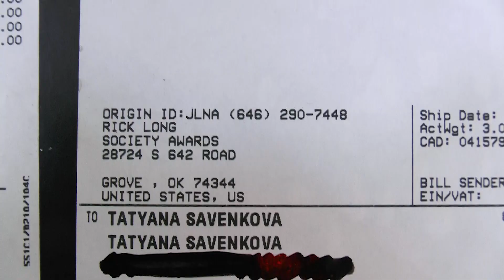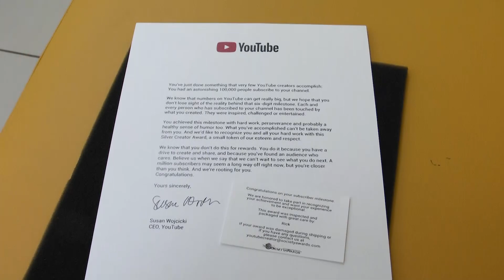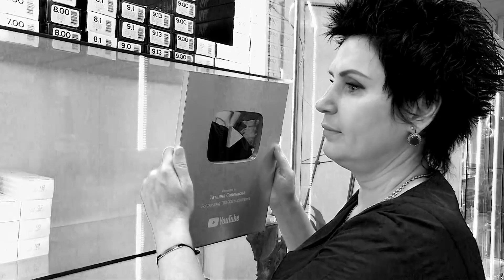СЕРЕБРЯНАЯ КНОПКА Youtube! 🎉 Ура! 🎉 Silver button from YouTube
Хочу поделиться своей радостью!🎉🎉🎉

Хочу сказать слова благодарности компании Youtube за внимание к своим пользователям! 🤗Спасибо большое Рику, который с такой любовью упаковал для меня подарок. Спасибо, Рик!😘

Я получила эту кнопку благодаря вам! Это наша общая заслуга! Обнимаю!🤗🌹🌹🌹

🏡 Россия, г.Краснодар, ул. Береговая, 29.